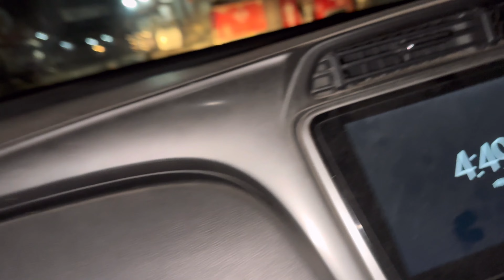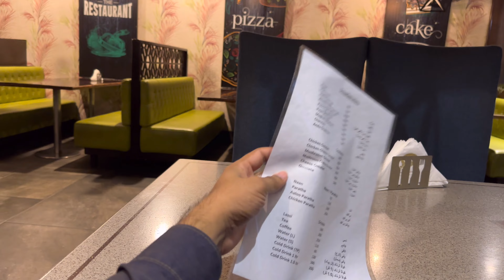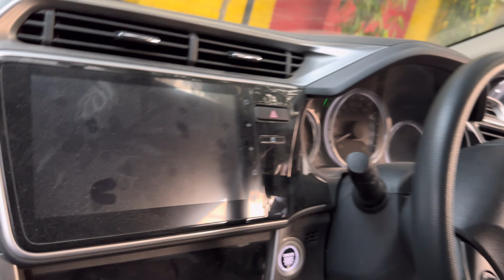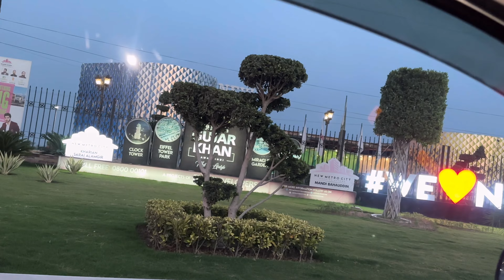Aj muje Phir Chocolate Nahi Mili / Vlog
In this video, I'm sharing an Aj muje Phir Chocolate Nahi Mili Vlog. This Aj muje Phir Chocolate Nahi Mili Vlog will show you how to make a chocolate milkshake using chocolates from my home. This is an easy and fun recipe for all you chocolate lovers out there!